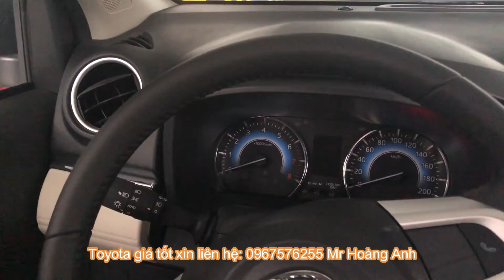Toyota Rush SUV 7 chỗ rẻ nhất thị trường